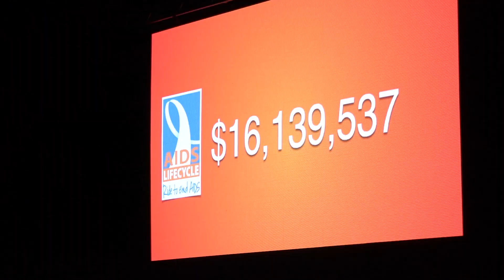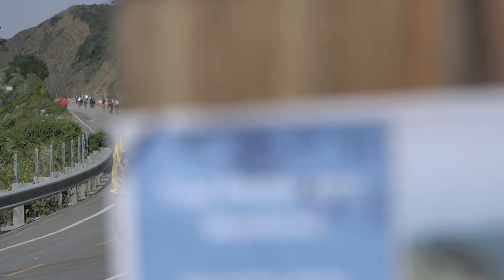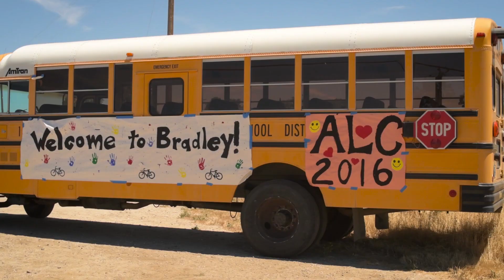AIDS/LifeCycle 2016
Each year, over 3,000 participants in AIDS/LifeCycle make an epic journey down the coast of California in the 545-mile, 7-day bike ride from San Francisco to Los Angeles. In its history, spanning more than a decade, over $130 million dollars has been raised for the critical HIV/AIDS services provided by San Francisco AIDS Foundation and the Los Angeles LGBT Center.

AIDS/LifeCycle benefits, and is jointly produced by, San Francisco AIDS Foundation and Los Angeles LGBT Center each of which is a nonprofit, public benefit corporation recognized as tax exempt under IRS Code Section 501(c)(3). Donations to AIDS/LifeCycle are deductible for income tax purposes, to the extent permitted by law.